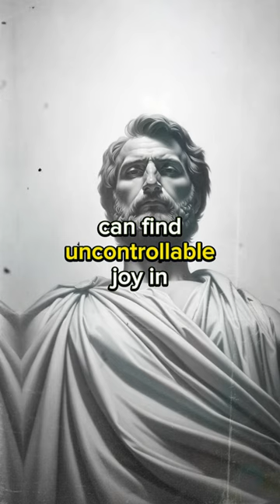HE DIED FROM LAUGHTER WATCHING A DONKEY EATING FIGS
Chrysippus of Soli was a renowned philosopher from ancient Greece. He was a prominent figure in the Stoic school of thought and made significant contributions to the field. Chrysippus developed and expanded upon the ideas of previous Stoic philosophers, such as Zeno of Citium and Cleanthes. He is known for his logical system, which emphasized the importance of reason and understanding in guiding one's actions and emotions.

Chrysippus believed that virtue was the highest good and that living in accordance with nature was essential for achieving happiness. He argued that individuals should cultivate wisdom, courage, justice, and self-control in order to live a fulfilling life. Chrysippus also explored topics such as determinism, ethics, and the nature of the universe.

His teachings and writings had a profound influence on subsequent philosophers and continue to be studied and debated to this day. Chrysippus' ideas remain relevant and offer valuable insights into the human condition and the pursuit of a meaningful life.

Chrysippus of Soli, ancient Greek philosopher, Stoic school of thought, logic, virtue, happiness, living in accordance with nature, wisdom, courage, justice, self-control, determinism, ethics, universe.